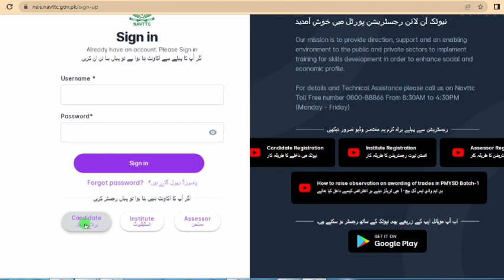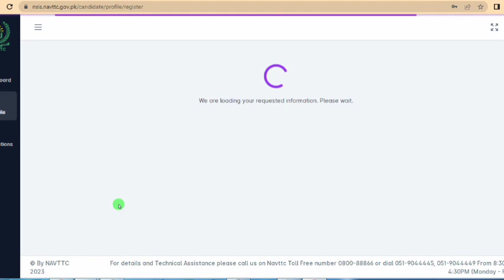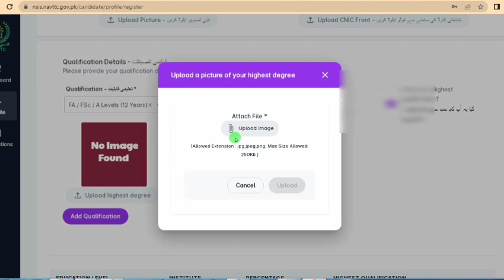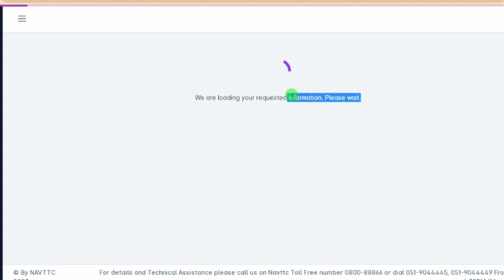PM Youth Free Courses & Training 2023 - NAVTTC Courses Batch 5 Registration Started 2023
Prime minister youth skill development program apply online | NAVTTC Courses Batch 5 Started
PM Youth Skill Development Program - Prime Minister Youth Skill Development Program - PMYSDP 2023

3 to 6 months Short Courses Free Training under PM Youth Skill Development Program Batch-5 Last Date To Apply Online 27 December 2023. NAVTTC Courses Batch 5 Registration 2023-24
Pakistan that the Nationalization Vocational and Technical Training Commission NAVTTC and the Government of Pakistan introduced Free Short Courses nowadays practice online at Click Here. Free Courses list and different requirements are available in this internet site.

Topic cover in this video:
1. PM Youth Free Courses & Training 2023
2.  NAVTTC Courses Batch 5 Registration Started 2023
3. 3 to 6 months Short Courses Free Training under PM Youth
4. Skill Development Program Batch-5
5. Prime minister youth skill development program apply online